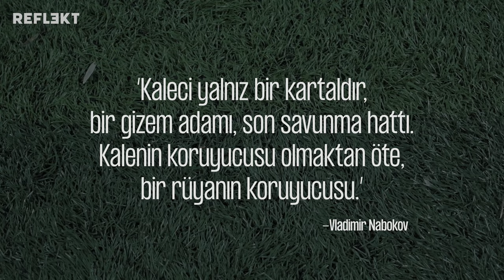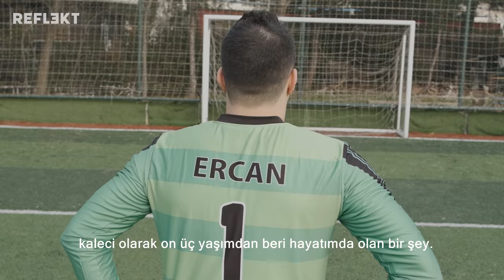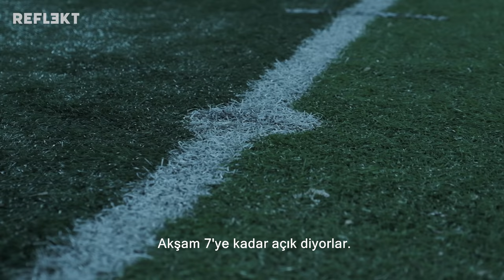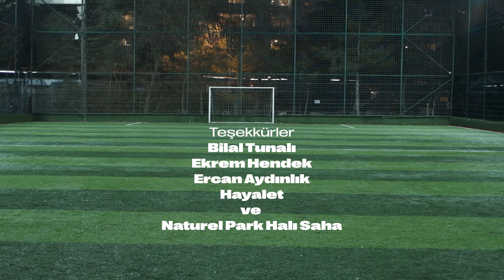Kurtarışının Peşinde: Pandemi Döneminde Kiralık Kalecilerin Hikayesi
Pandemiden ekonomik açıdan etkilenen meslek grupları arasında kiralık kaleciler de yer alıyor.

Halı saha maçlarında kalecisi olmayan takımlara saatlik hizmet veren kiralık kaleciler, halı sahaların uzun süredir kapalı olmasından dolayı maça çıkamıyor ve sahaların açılacağı günü iple çekiyor.

Matkap Ercan, Nobre Bilal, Dede Ekrem ve Hayalet hayatlarını idame ettirmek için kiralık kalecilik yapan insanlardan sadece birkaçı. Eskiden para vererek oynadıkları halı sahalardan gelir elde etmeyi başaran kalecilerden Matkap Ercan ise kurduğu internet platformuyla işini bir adım daha ileri taşıyor.

Reflekt, pandeminin yarattığı ekonomik ve sosyal problemlere küresel salgın nedeniyle futbola hasret kalan kiralık kalecilerin gözünden bakıyor.

Kurtarışının Peşinde: Pandemi Döneminde Kiralık Kalecilerin Hikayesi, yayında!

İntro - 00:00
Kiralık Kaleci Kimdir - 00:38
Kiralık Kaleci Olmak - 03:10
Pandemide Kiralık Kaleciler - 06:35
Outro - 09:37

🎧 Bonobo - Link
🎧Soffi Tukker - Best Friend
🎧Mansionair - Violet City
🎧Nick Hakim - I Don't Know

Onur Özsoy ve Özsoy Prodüksiyona katkıları için teşekkürler.